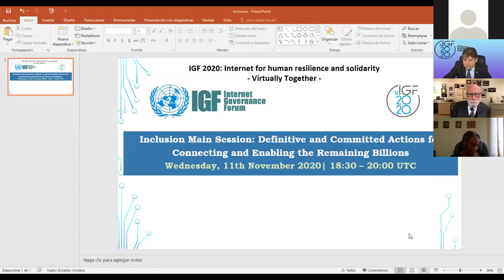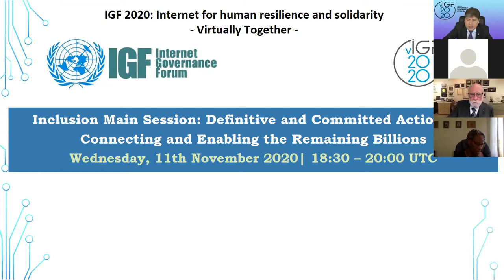IGF 2020 - Main Session INCLUSION Chinese